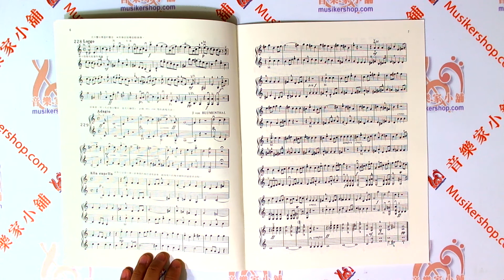霍曼小提琴教本 3 附併用練習曲 【ML-ZV023】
小提琴再出以「樂器皇后」之稱普遍於全世界，己經成為一件無可取代或改良的完美藝術品，但此樂器的祖先，也就是用琴弓摩擦發聲的樂器，距今約五千年前已經存在。現在小提琴樂器外型，據說最初是由義大利的卡斯怕羅．德．薩羅(Casparo de Salo 1540~1609)所完成。

不過，自從霍曼的小提琴教本發行以後，小提琴的奏法即快速發達，致使樂器與琴弓的持法也跟著近代化，後來又發明顎墊，今日為了容易演奏甚至也用肩墊，致使樂器與琴弓的持法不斷修正，變成最近代化的標準。

霍曼為何受世界的人們所喜愛呢？這是因為本書是一本具有優美旋律的小曲集，除了廣為流行之外，更可以讓人在不知不覺中學會小提琴的演奏技巧。初學的人們，可以根據霍曼的教，本毫不厭煩地享受優美的樂曲，在不知不覺中慢慢進步，自然理解並體會到如何表現音樂。這就是霍曼受歡迎的原因與最大的特色所在。還有，本書是參考各國版本，針對原版的諎誤或應修正的地方，加以審閱訂正而成。

美樂出版社發行：商品編號：ZV023
作者：霍曼／HOHMANN
編訂者：日本全音樂譜出版社 授權／美樂出版社 發行
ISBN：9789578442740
外觀：平裝 / 38頁 / 22.8 x 30.3 cm / 普通級 / 單色印刷
特徵：初級 提琴適用
樂器：小提琴

【目錄】

各調中的練習曲

1.     C大調與a小調

2.     G大調與e小調

3.     D大調與b小調

4.     A大調與升f小調

5.     E大調與升c小調

6.     B大調與升g小調

7.     升F大調與升d小調

8.     F大調與d小調

9.     降B大調g與小調

10.  降E大調與c小調

11.  降A大調與f小調

12.  降D大調與降b小調

13.  降G大調與降E大調

練習曲

　佛利亞舞曲－Corelli

抒情調－Senaille

樂興之時－Schubert

嘉禾舞曲－Bach

　(摘自第三號管弦樂組曲)

第二號小提琴協奏曲　第一樂章－Seitz

第五號小提琴協奏曲　第一樂章－Seitz

第三號小提琴奏鳴曲　第一樂章－Handel